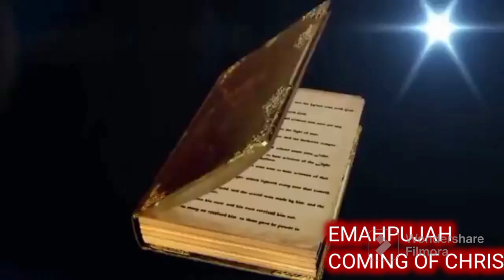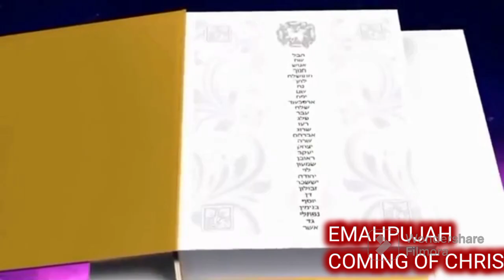Emahpujah: Coming of Christ.